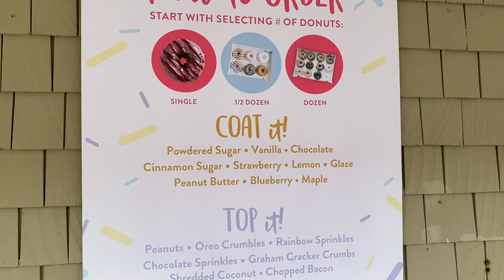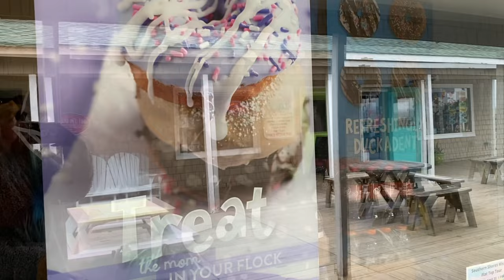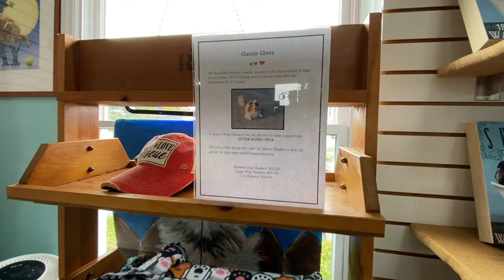Vlog 1304 - Cold, Windy Vacation 🌬😭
It’s awful outside… 🥶

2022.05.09